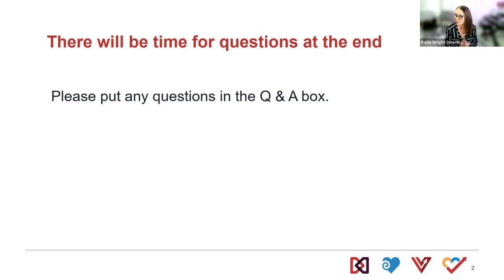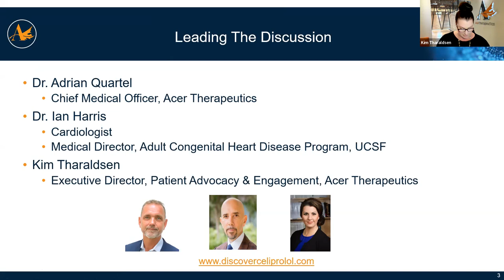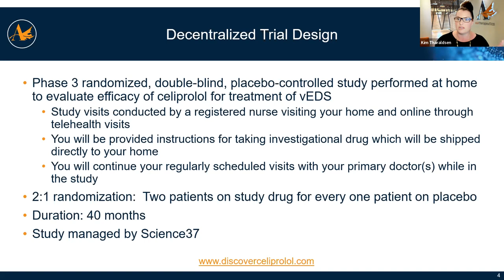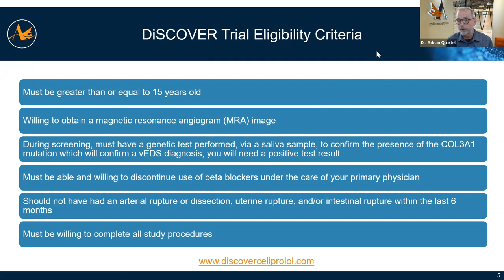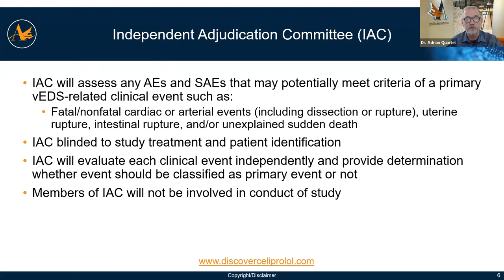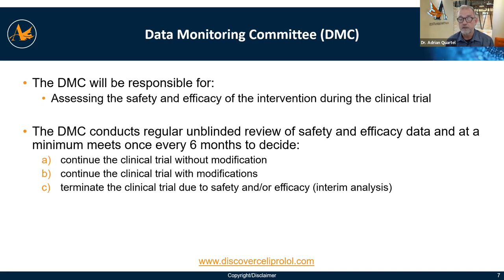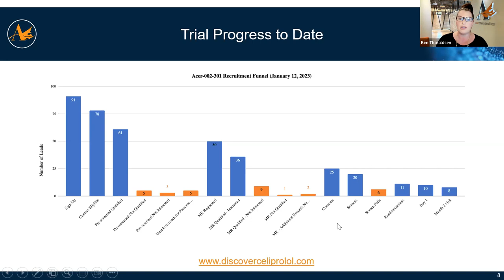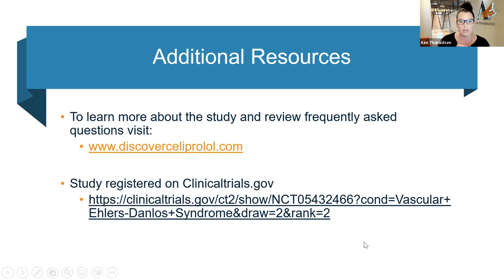The DiSCOVER Trial for VEDS with Acer Therapeutics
Acer Therapeutics is conducting a clinical trial in the U.S. to evaluate the efficacy and safety of an investigational drug known as celiprolol for the treatment of Vascular Ehlers-Danlos Syndrome (VEDS). Join Acer representatives Kim Tharaldsen, Dr. Harris, and Dr. Quartel, Chief Medical Officer, as well as The VEDS Movement’s director, Katie Wright, and Chief Science Officer, Dr. Josephine Grima, for a webinar about the DiSCOVER trial.